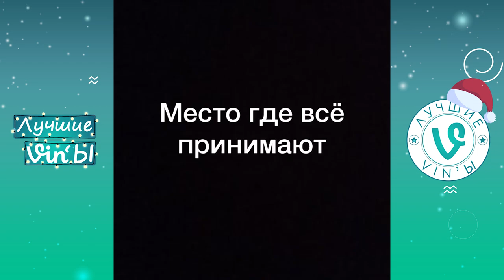Лучшие Казахстанские ВайнЫ подборка Декабрь 2021 I Best Kazakhstan Vine December 2021 pt4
В данном видео использовался контент следующих авторов :
Если вы являетесь автором фрагмента из выпуска,
пожалуйста, свяжитесь с нами.